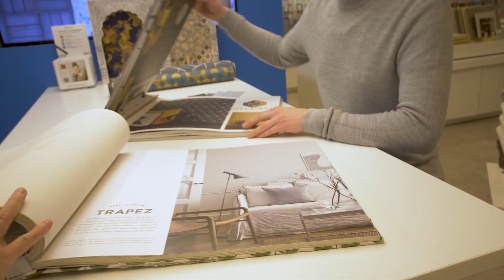Värisilmän Tunnetila-sisustuspalvelu uudisti Tonin kodin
Toni Koskela voitti Värisilmän Tunnetila-kisan ja sai sisustusavuksi Tunnetila-suunnittelijan Minna Pihlajaniemen. Näin syntyi koti, joka tuntuu ja näyttää omalta! Lue remontista täältä